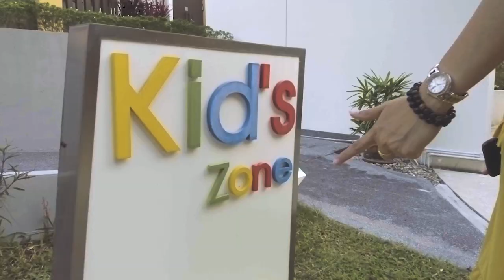พักผ่อนหัวหินแบบชิลๆ x Springfield @Sea Resort & Spa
ทุกคน ^^
มีที่พักหัวหินมาแนะนำ  คือแบบที่นี่สระว่ายน้ำใหญ่มาก ใหญ่จนคิดว่ามานอนกลางสวนน้ำซะอีก
เวลาอยู่ในโรงแรมนี่ถ้าจะใส่บิกินี่เดินรอบโรงแรมก็ไม่แปลก  เพราะไม่ว่าจะเดินไปทางไหนก็เจอสระ
แถมเป็นที่พักอยู่ติดทะเลอีกด้วย  ดีไปอีก ( ทะเลก็โคตรส่วนตัว น้ำใส คนน้อย )

ปล.ปีนี้โรงแรมรีโนเวทใหม่ทั้งโรงแรม  ห้องใหม่สุดๆ